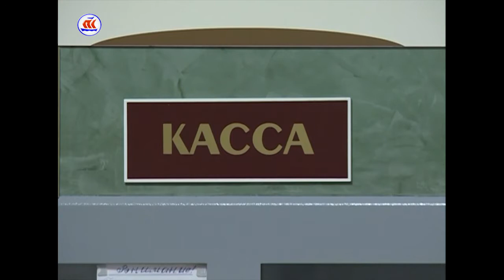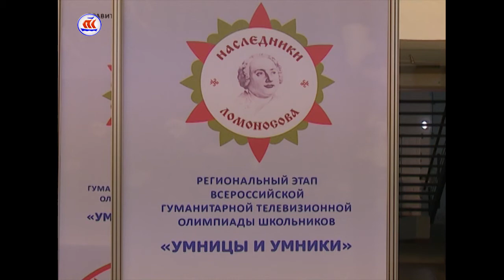17 03 17 Сегодня в Регионе на 7 утра